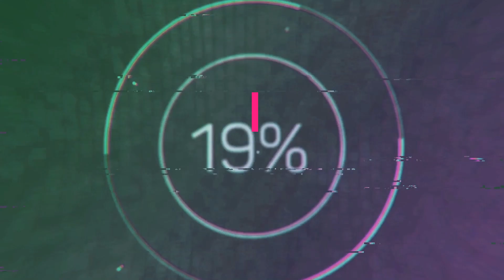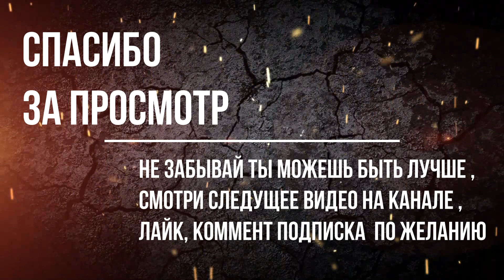БОРТ ЖУРНАЛ №70 ЕДЕМ С САМУРАЕМ К ЗЕНИТ АРЕНЕ